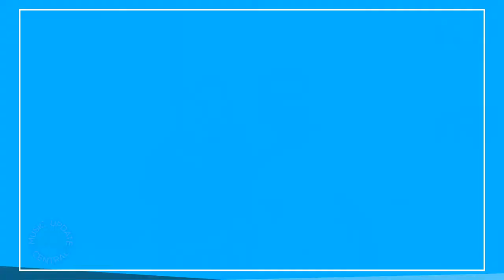CMA Fest 2019: Liddy Clark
Our full coverage of Liddy Clark, along with pictures, videos, and more can be viewed